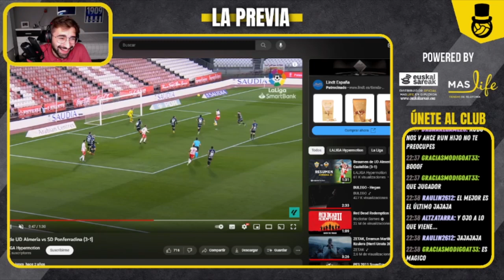IRSE FELICES AL PARÓN | LA PREVIA | UD ALMERÍA - REAL SOCIEDAD | JORNADA 13 DE LALIGA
La RealSociedad quiere irse feliz al parón de selecciones, y para ello deberá vencer a la UDAlmería en su casa. Un conjunto indálico que no sabe lo que es ganar en Liga aún y que debe reaccionar ya si no quiere que la temporada se le haga larga.

Este es un extracto sacado de nuestro directo de Twitch. Si no quiere perderte ningún directo nuestro, síguenos